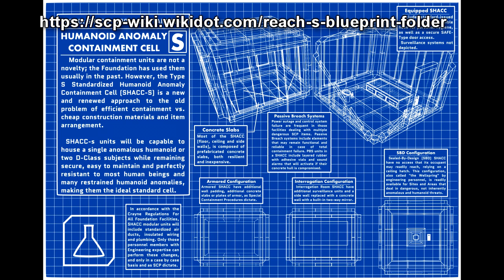SCP-6881 Project Serapis Part 3: DOCUMENT ‘CHARLIE’ 1992 (SCP Foundation Readings)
This is Part 3 of the SCP-6881 Project Serapis reading series, which is about 3 missing hikers near the Mourning Cloak Mountains. What they find is very disturbing and scary!

Table of Contents:
00:00 Introduction
01:56 Gallatin Journals [CLASSIFIED 5/SERAPIS]
02:29 JOURNAL LOG — 1/5
06:11 EVERLEIGH JOURNAL — 1/1
08:12 JOURNAL LOG — 2/5
09:56 BLISSET JOURNAL — 1/2
12:22 JOURNAL LOG — 3/5
14:20 HERKMAN JOURNAL — 1/1
18:13 JOURNAL LOG — 4/5
18:53 BLISSET JOURNAL — 2/2
20:15 JOURNAL LOG — 5/5
23:24 COMMENTARY — DR. GALLIO: Gallatin Journals [CLASSIFIED 5/SERAPIS]
25:03 SCP-8921-EX article

If you are interested in the SCP Foundation Playing cards and want to know more please click the link provided

"SCP-6881 SUPPLEMENTARY DOCUMENT ‘CHARLIE’" by Ben Counter, Pacific Obadiah, & edited by LordStonefish, Lt Flops, from the SCP Wiki.